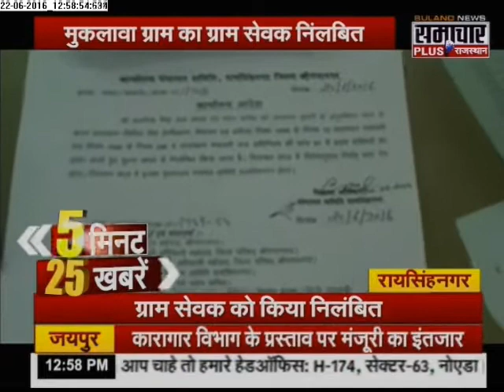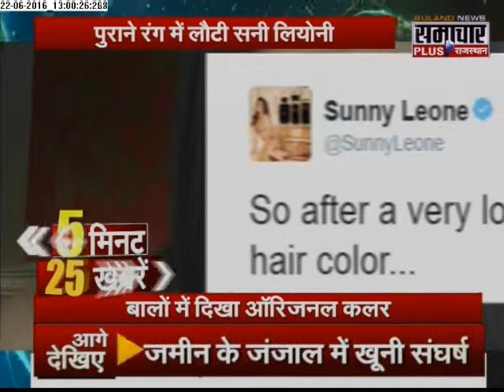Samachar Plus: Rajasthan 5 minute 25 khabrein | 22 June 2016